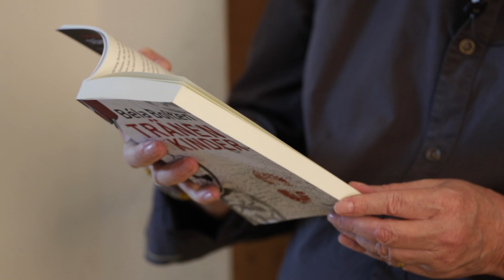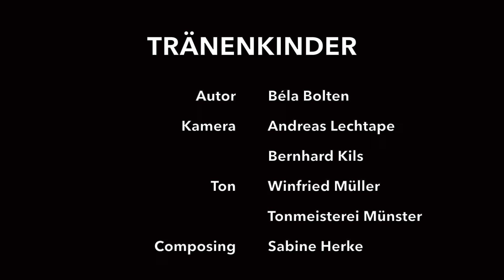Tränenkinder | Ein Berg & Thal Thriller von Béla Bolten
Der Autor Béla Bolten liest aus seinem elften Kriminalroman rund um das Ermittlerteam Bettina Berg und Alexander Thal. Die mörderischen Fälle spielen in Konstanz am Bodensee.

Alle Krimis von Béla Bolten als E-Book und Print auf ammazon.de

Kamera: Bernhard Kils und Andreas Lechtape | Audioaufnahme: Winfried Müller, Tonmeisterei Münster | Composing: Sabine Herke
© Eine Produktion von herkewerke Münster

Seit drei Wochen hält ein Kindesentführer die Stadt in Atem. Immer donnerstags verschwindet ein Baby spurlos. Ein paar Tage später taucht es wieder auf. Unversehrt und wohlbehalten. So war es beim ersten Mal. So war es bei zweiten Mal. Doch beim dritten Mal ist alles anders – und das Baby tot.